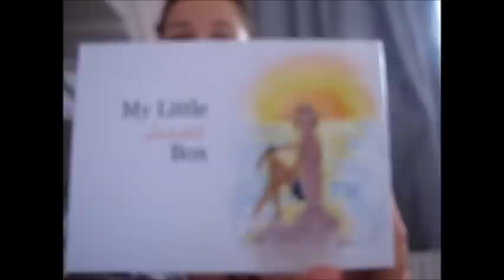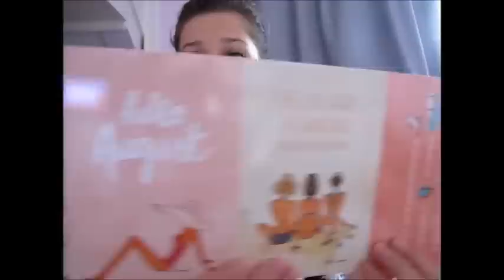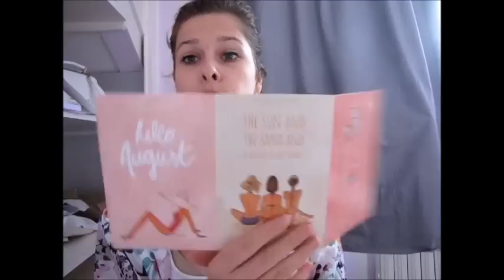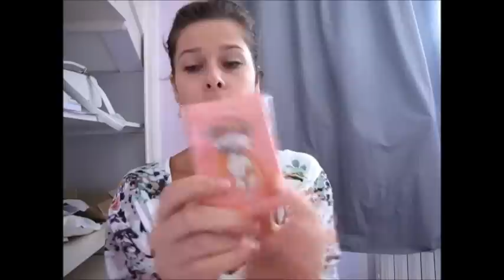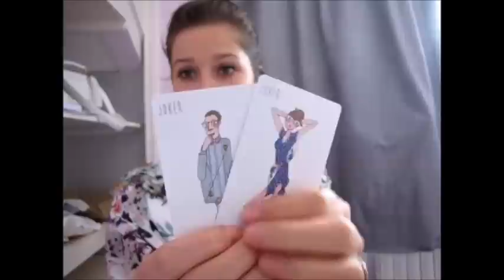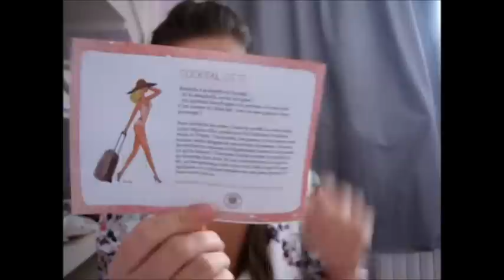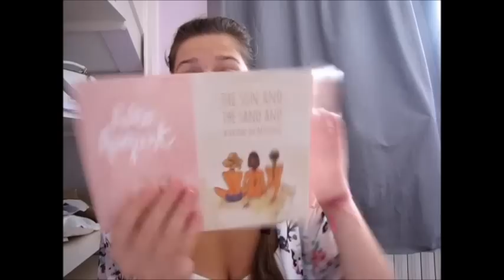* MyLittleBox: My Little SunsetBox Aout 2014 *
Voici une nouvelle vidéo d'une box que j'adore qui est MyLittleBox ! Je vous laisse découvrir car je l'a trouve vraiment top ce mois çi !

Gros bisous les filles je vous embrasse bien fort